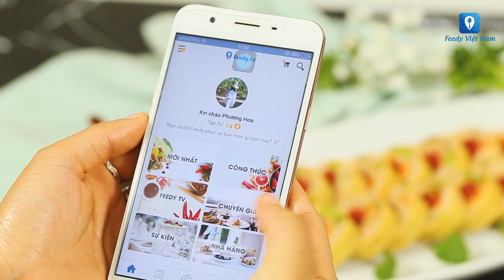Hướng dẫn cách làm món VÁNG ĐẬU CUỘN CHẢ GIÒ | Feedy TV